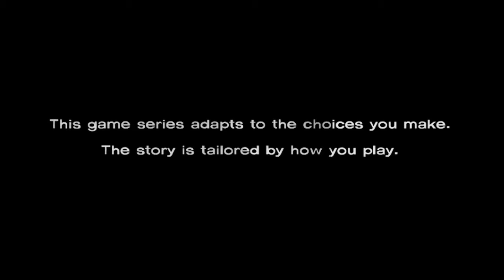The Walking Dead- Ep1- The Beginning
Leaving a like would help me out a lot!